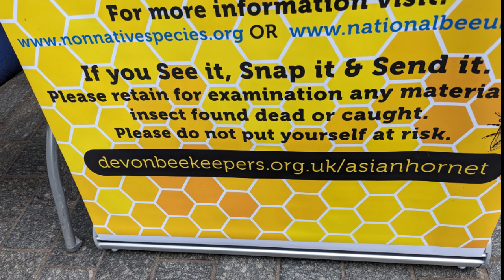Hornet Alert Devon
Stills from stand in Princesshay. There is also a short. More details on future video during June. Also shows on Phonic FM.